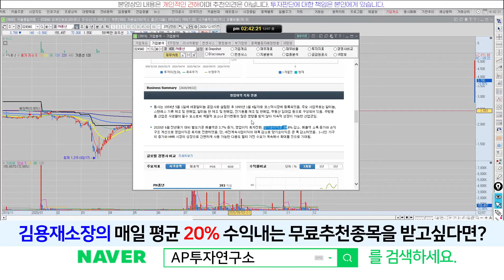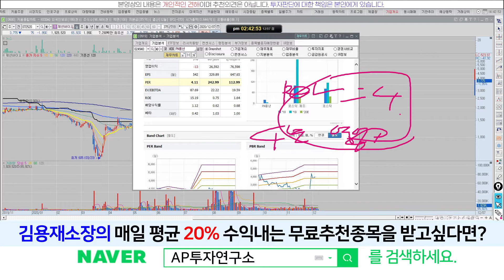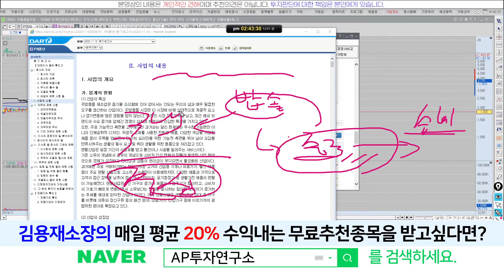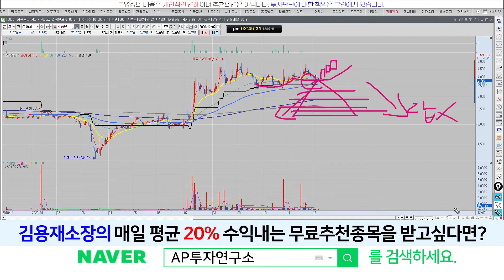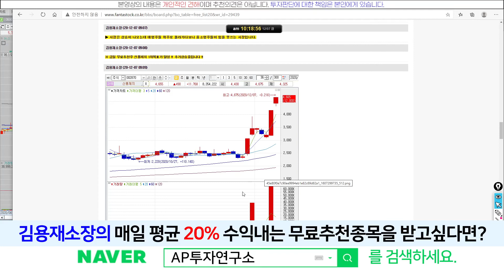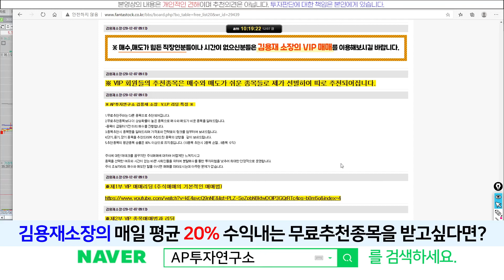PN풍년(024940) - 한한령 해제기대감으로 당기순이익 개선될수 있을까?